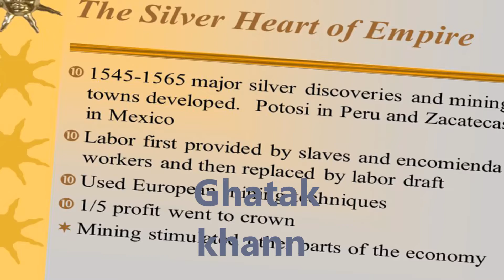Rajat Ki Ek Adbhut | Hindi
16 vee shatabdee main Rajat ki khoj ne spain ko akalpaneeya  dhan diya.

Chipe hue dhan
pandrasau pachalis mein, chaandi  ka sabase bada srot uchch oonchaee vaale sero potosee pahaad ke andar chhipa hua paaya gaya tha,  khoj ke
ek saal ke bheetar dakshin amerika ke spenish vijeta ne ek khanan shahar ka nirmaan kiya tha, jisase chandi ki bheed badh gayi thi.

Ghatak khann
naee khaanon ne do shataabdiyon ke lie amerika mein spenish vyaparion ko sheersh banaya.
potosee se unhone 40,000 tan se adhik chandi ka niryaat kiya.
Sthaaneey logon ko africee gulamon ke saath shamil kiya gaya aur bhayankar paristhitiyon main khanon main kaam karne ke liye majboor kiya gaya.
Iss se kaee log durghatanaon, beemariyon aur kroor upchar se mare gaye.

Rajat Shahar
17 veen shataabdee tak petoosee ka acharaj shivir ek ameer shahar ban gaya tha.chandi  ne europe mein yuddh ke maidaanon ke lie
bhugataan karane mein madad ki. Cheen main bade pratishat
se chandi ka sekharan kiya gaya jo mudr banane main, chaay, resham aur porselin ke karobaar main upayukt hotha.

Iss se duniya kaise badli
Postosi ke ameeri ne amrika ko ek dekhne layak jagah banadi.